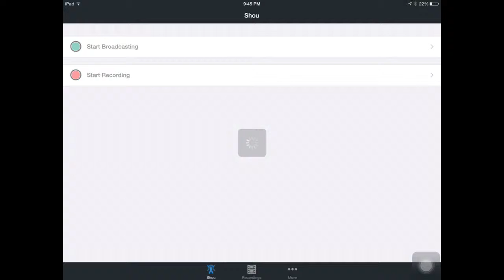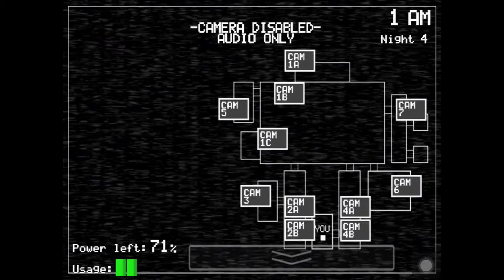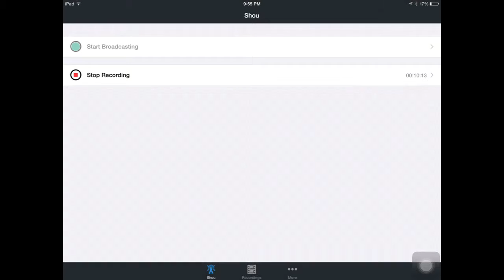Let's Play Five Nights at Freddy's Episode 4: It Still Works, See